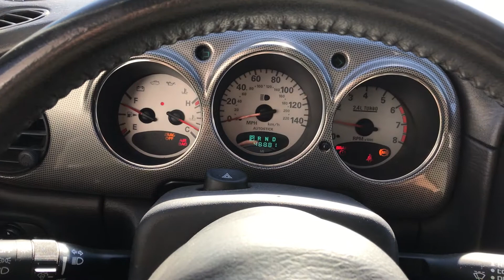Loretto Equipment Auctions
2003 Chrysler PT-Cruiser 2.4Liter Turbo